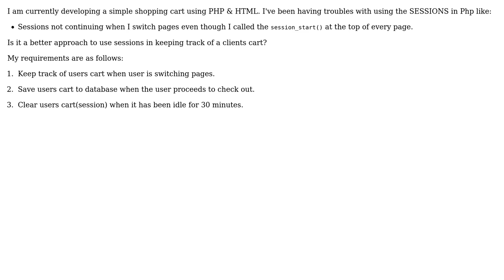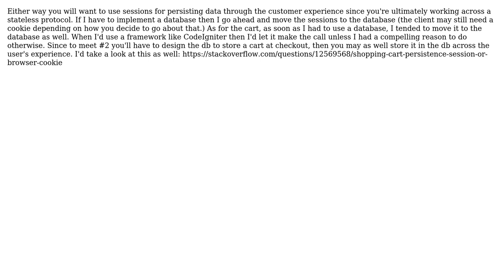Software Engineering: Shopping cart in PHP : Sessions or Database?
With thanks & praise to God, and with thanks to the many people who have made this project possible! | Content (except music & images) licensed under CC BY-SA | Music | Images & others | With thanks to user gnat user ellaRT user Brian Chandler and the Stack Exchange Network Trademarks are property of their respective owners. You are responsible for your own actions.